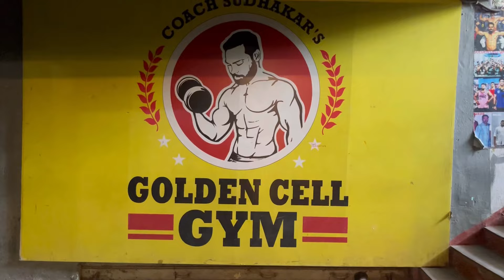NA BODY YELA TRANSFORM CHESANO TELSA😱| Naveenmike | my body transformation video